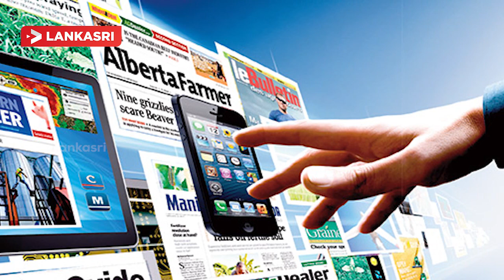கடலில் யாரும் அறியாத அதிசயம்! இலங்கை மக்களுக்கு மற்றுமோர் அதிர்ச்சி செய்தி - செய்திப் பார்வை